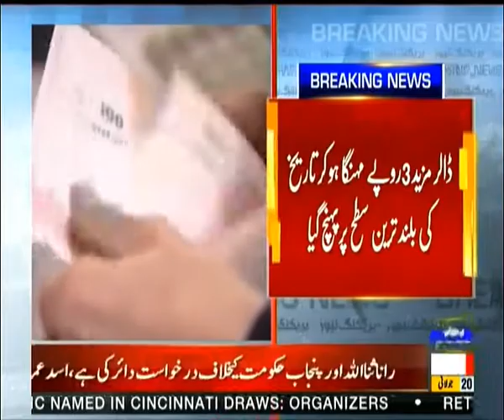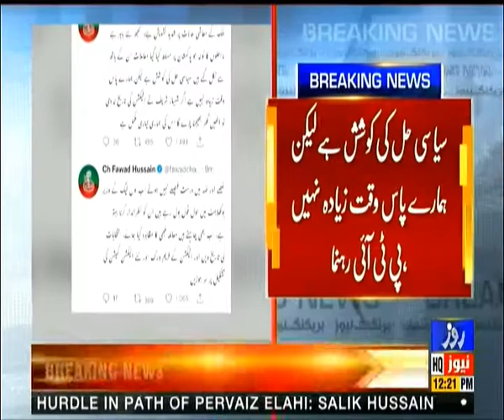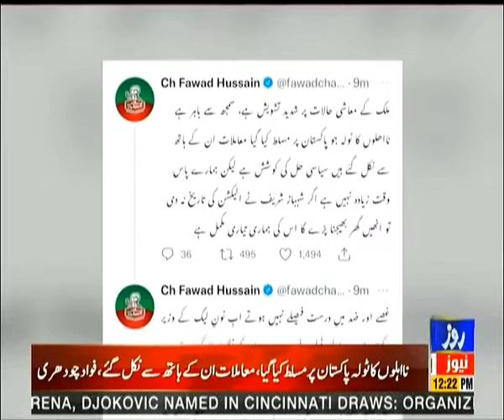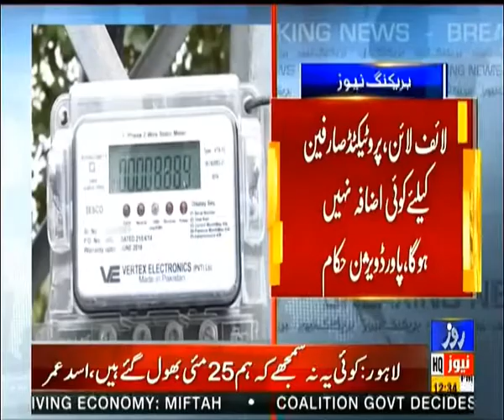Roze News Bulletin | 12:00 PM | 20 July 2022